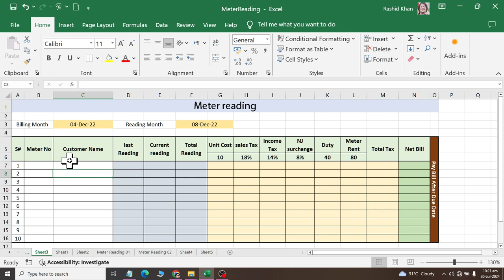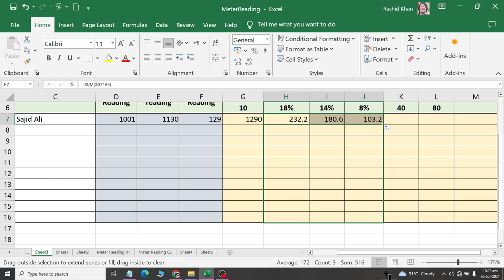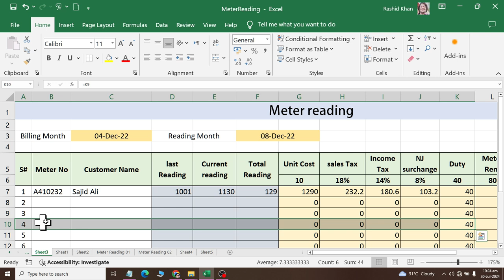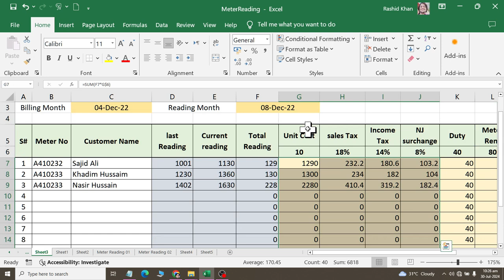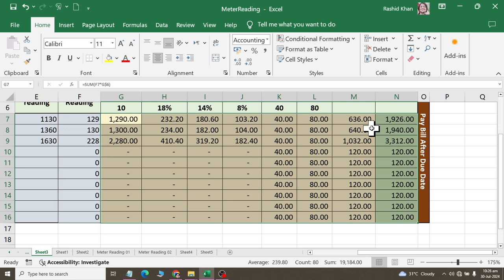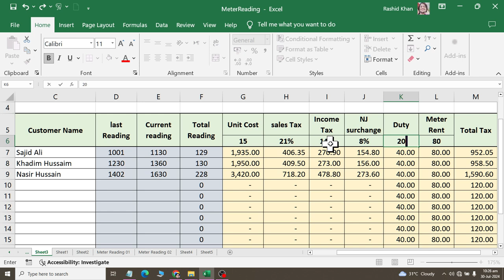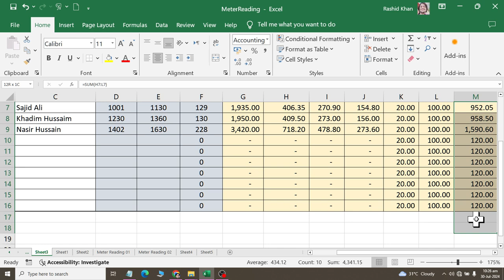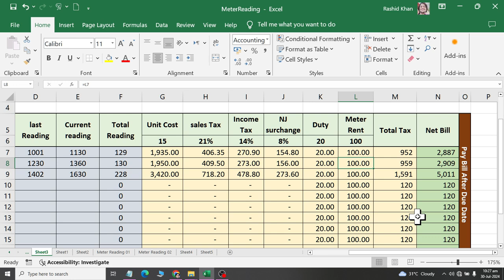Class 23 Meter Reading Sheet Solved using Excel 2019